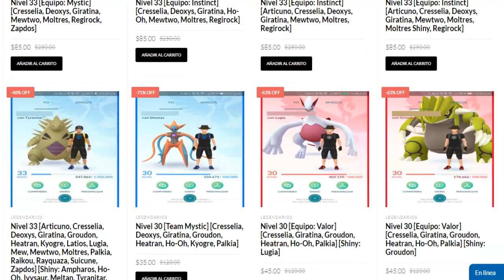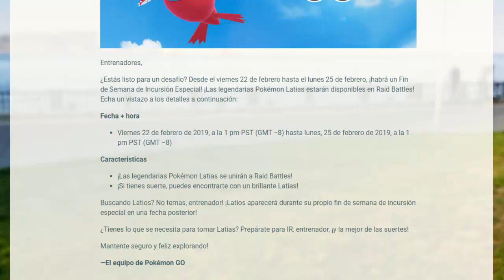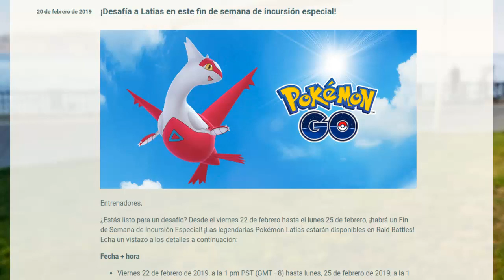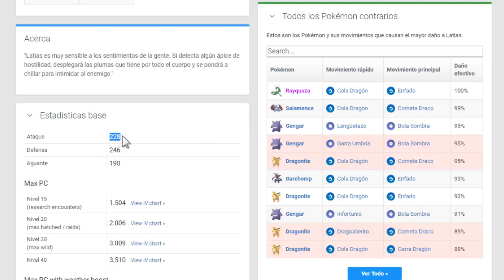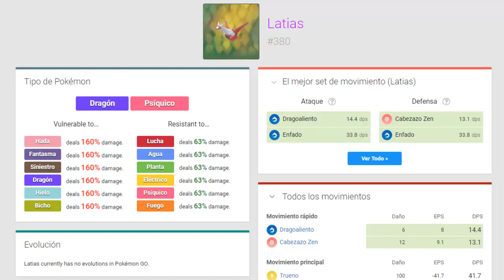¡EL LEGENDARIO LATIAS REGRESA Y COMO DERROTARLO, ACÁ TE EXPLICO! - Pokémon GO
¡EL LEGENDARIO LATIAS REGRESA Y COMO DERROTARLO, ACÁ TE EXPLICO!